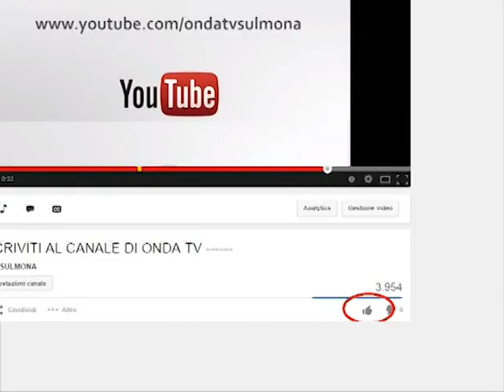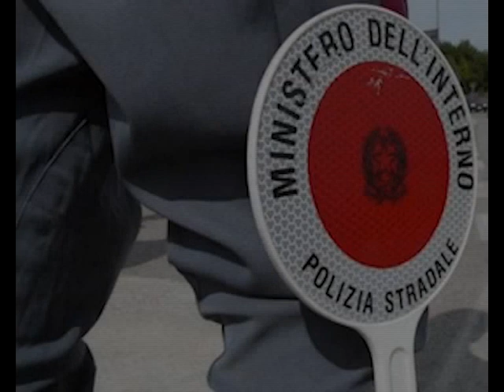ONDA TG 10.02.2014 - ARRESTO DELLA POLIZIA STRADALE DOPO INSEGUIMENTO IN AUTOSTRADA